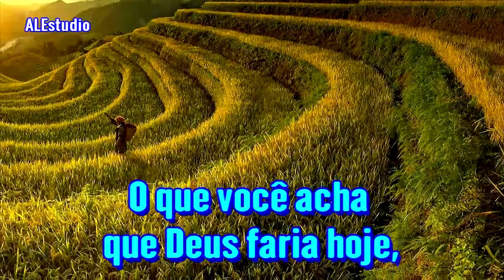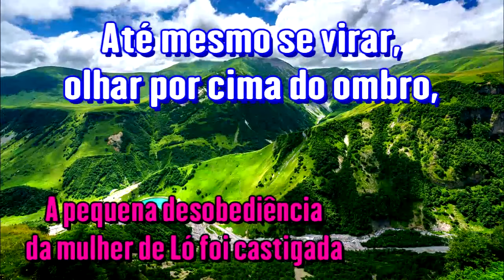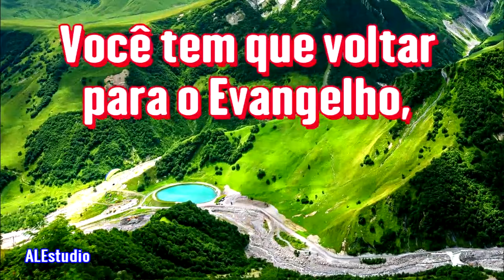Não Ignore a Palavra - Ir Branham